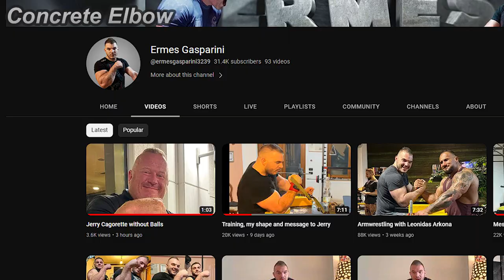Jerry Cadorette died..